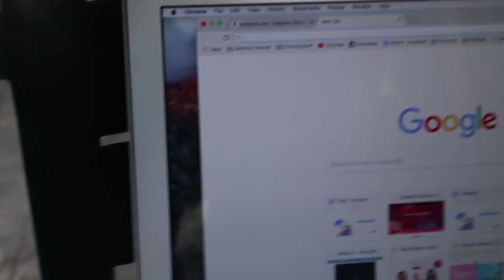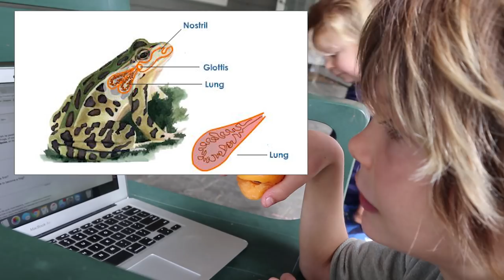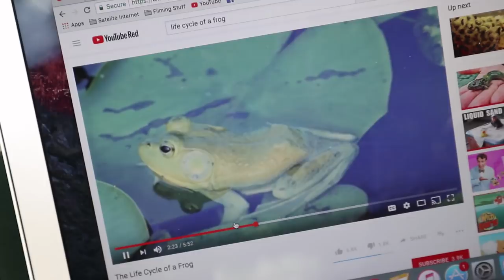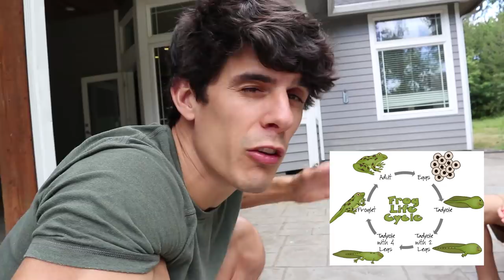A FROG with a TAiL!?! (life cycle of a frog)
On this episode of the Axel Show, Axel and his Daddy are scientists and naturalists trying to learn about the life cycle of a frog! They found some Tadpoles and frogs in a pond in their backyard, and were curios about the little creatures. They learned so much about how frogs go from eggs to tadpoles to froglets to frogs!

Axel doesn't go to traditional school, but is unschooled or homeschooled. Self educated is another way to put it as well.